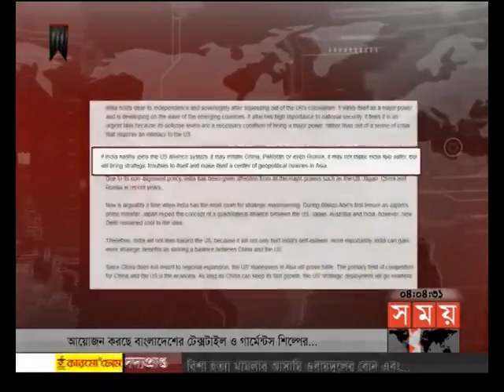আন্তর্জাতিক সময় (বিকাল ৪টা)